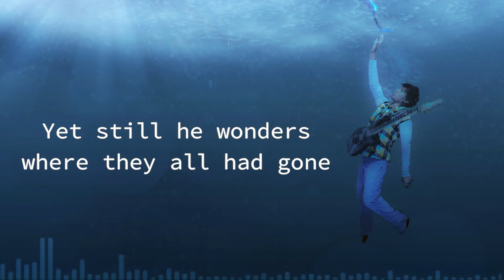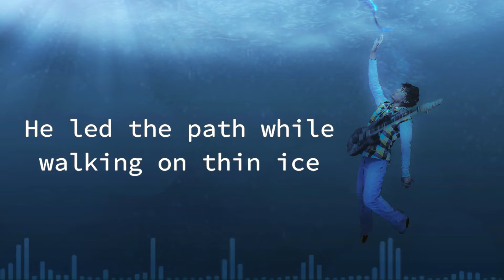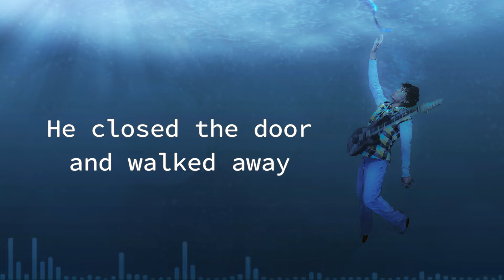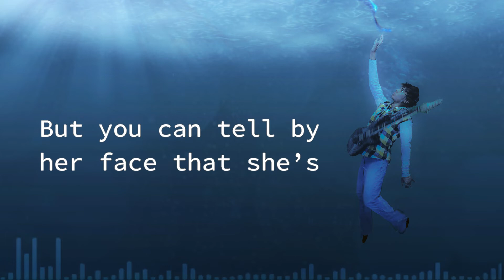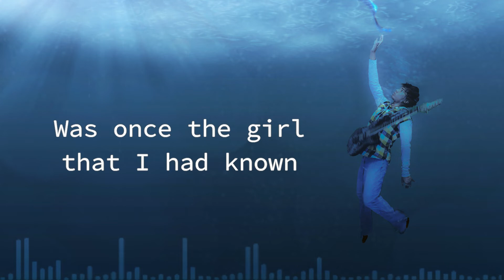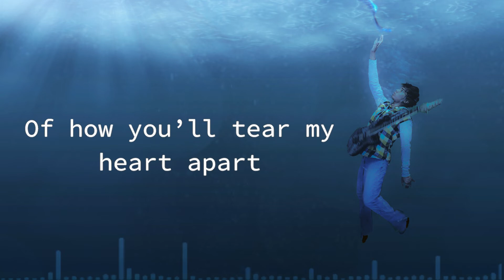In Real Time - Blank Slate (Official Lyric Video)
Blank Slate conveys the feeling of summer after a difficult winter. It was written as an homage to the story of In Real Time's formation.

Music, lyrics, vocals, guitar: Joaquin De Castro
Music, lyrics, bass guitar, mixing, mastering: Michael Wilson
Guitar, arrangement: David Gagliardo
Drums: Raco Mendoza

Lyrics:
He faced the night alone
Yet still he wonders where they all had gone
It’s taken far too long to realize
He led the path while walking on thin ice

But you can tell by his face
That he’s been searching for a place
To call his own

And though his heart won’t change
Another winter cycle through the rain
Without much left to say
He closed the door and walked away
Although it’s plain in sight
Drowning out the noise outside
He’s tapping to the beat of yesterday
Yesterday

Below the frozen lake
The cracks around her porcelain heart began to break
And though there’s not an easy road to fame
She’s tying strings and trying all the same

But you can tell by her face
That she’s been searching for a place
To call her own

And though her heart has changed
The pure white snow can’t hide what she became
Lost to the bitter cold
Was once the girl that I had known
Without a will to fight
Her ambitions losing light
She’s walking through the door of yesterday
Yesterday

And though you were my friends I should be honest I was scared
Of how you'll tear my heart apart and leave without a care
I’ll write a thousand songs about the music from that day
I have a point in grieving over what you've thrown away

Through every season’s change
The summer sunlight shines on our blank slate
There’s so much left to say
A new door opened up today
In this city’s shining lights
Reaching through the endless sky
We’re writing on the wall of yesterday
Yesterday